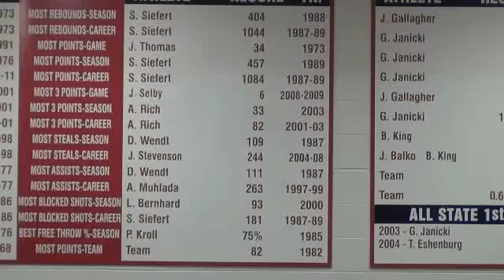Cami Bidinger 2-11-14 Big 7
Cami Bidinger, Anchor Bay High School, breaks single game 3 pt record 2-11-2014 vs. Mt. Clemens. Congrads!